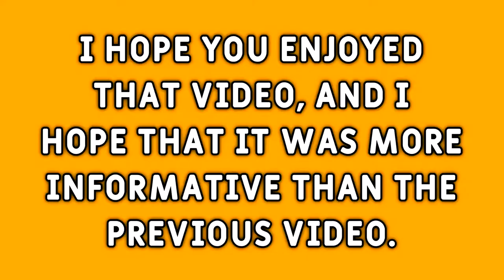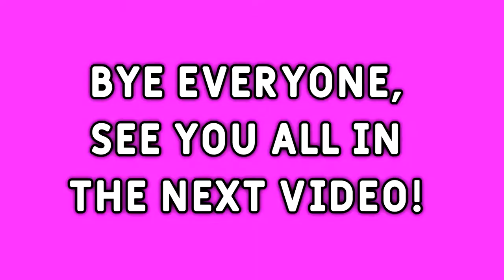How to put emojis in Roblox chat on PC